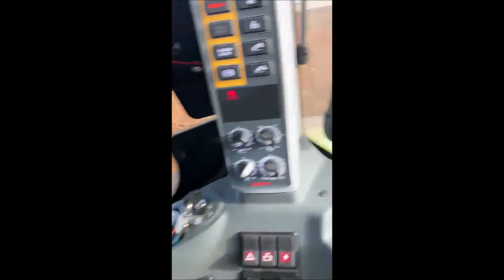Claas Axion 960 pasando el cultivador Dracula de 4,3m de maschio gasparso en Sahelices del Payuelo L